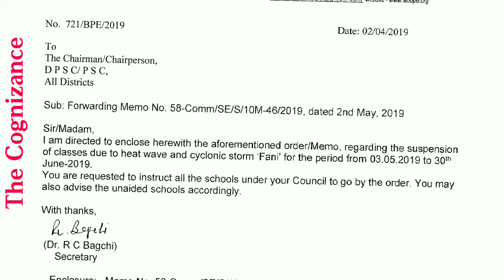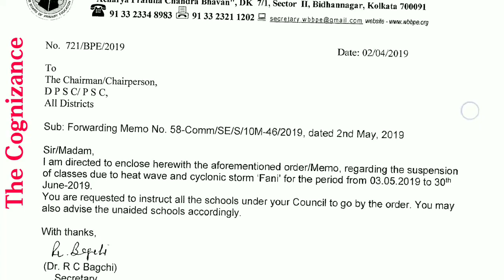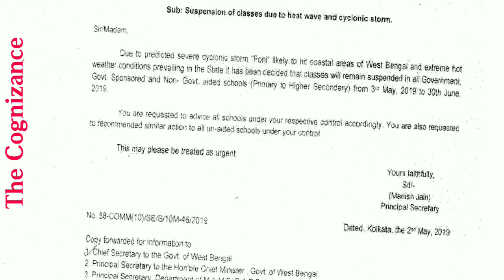পশ্চিমবঙ্গের সমস্ত প্রাইমারি স্কুল দু'মাস ছুটি।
The Classes will remain Suspended. Order date-02/05/2019